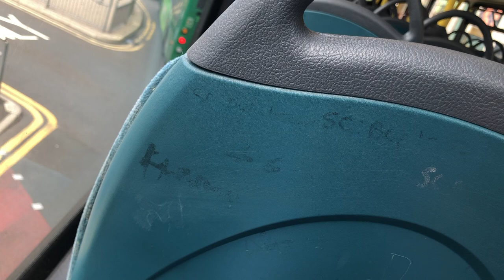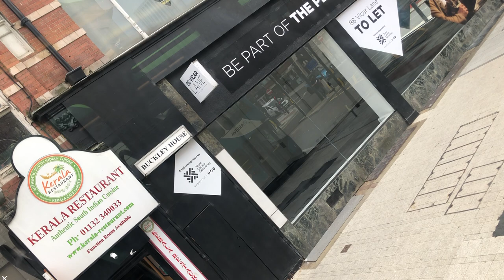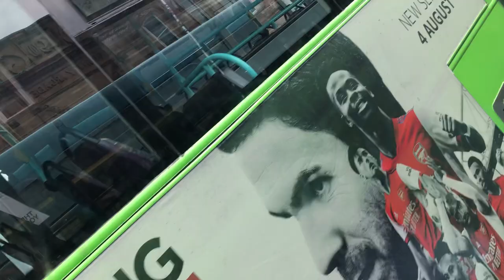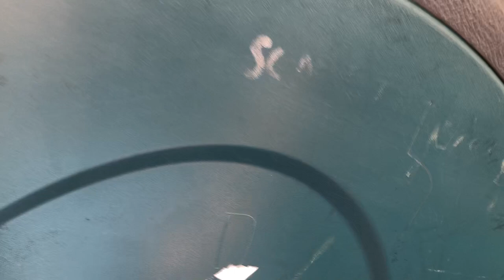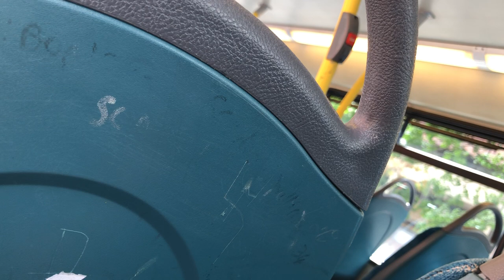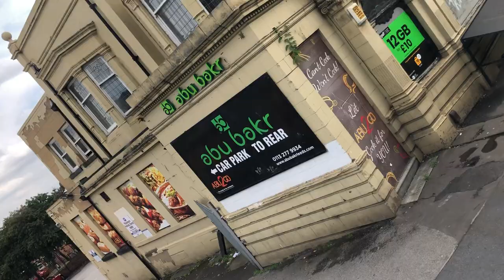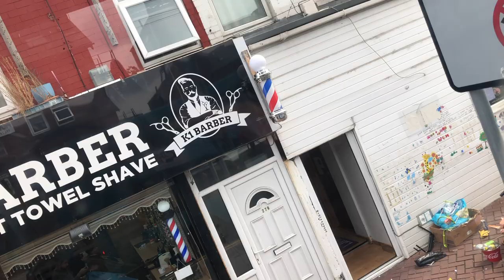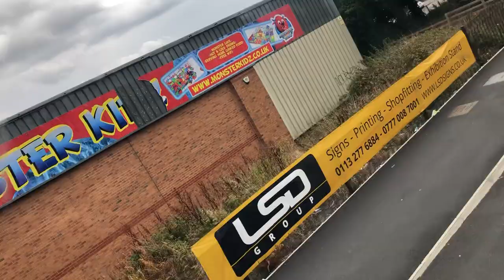*proper beast* Arriva Yorkshire 1606 YJ06 WMF on route 200